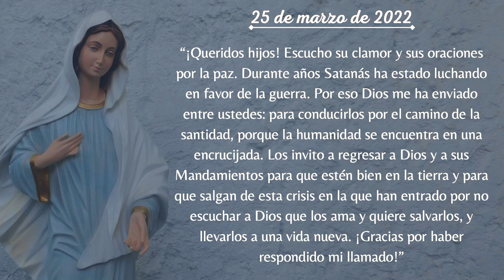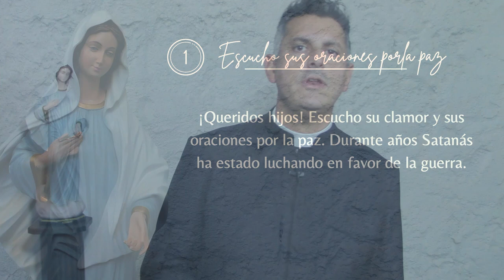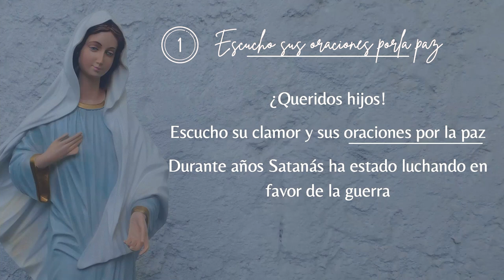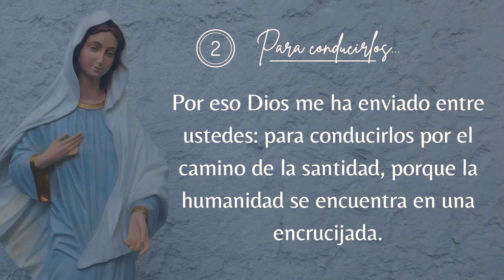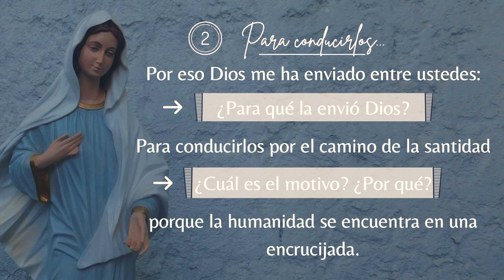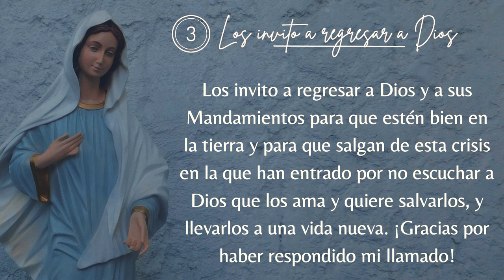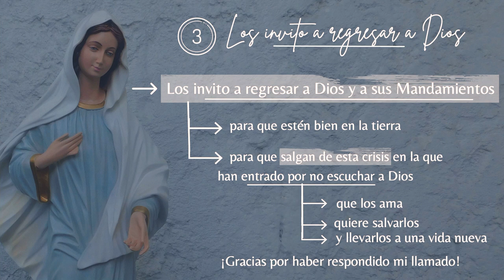Reflexión al mensaje del 25 de marzo de 2022 en Medjugorje